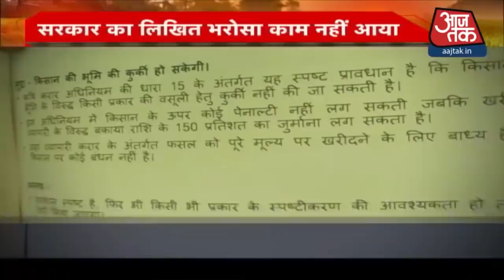Kisan Aandolan: प्रस्ताव खारिज होने के बाद गृह मंत्री और कृषि मंत्री की बैठक, ढाई घंटे चली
Kisan Aandolan: कृषि कानूनों के खिलाफ किसानों की ओर से आंदोलन और तेज किए जाने के ऐलान के बीच कृषि मंत्री Narendra Singh Tomar बुधवार शाम गृह मंत्री Amit Shah से मिलने पहुंचे. इस बीच कृषि कानूनों पर सरकार की ओर से भेजे गए प्रस्ताव को किसानों ने खारिज कर दिया. किसान नेताओं ने कहा कि कानून रद्द होने तक हम आंदोलन को तेज करेंगे. बीजेपी के नेताओं का किसान घेराव करेंगे